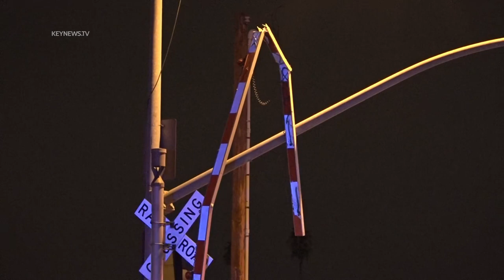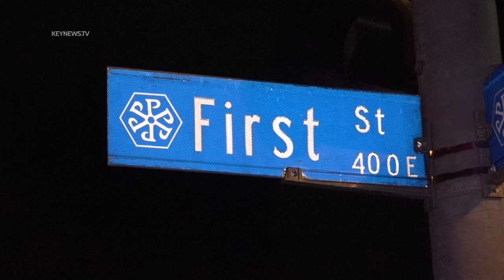Vehicle Crashes into Train - Pomona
At 2:04 am Pomona Pd and Los Angeles county fire department responded to a traffic collision involving a train and a vehicle at N. Palomares St and E 1st St. Once officers and firefighters arrived on scene they located one vehicle on the train tracks with major damage and one person trapped inside the driver side seat. Firefighters had to use the jaws of life to get the person out of the vehicle. Firefighters and paramedics pronounce the person dead on scene. Unknown at this time if the train stopped or even noticed that they struck a vehicle. Pomona Pd and Union Pacific police will be investigating the fatal crash.